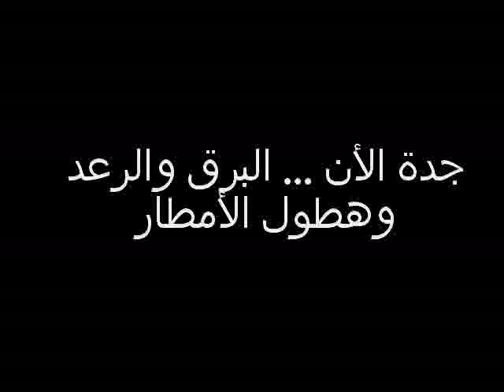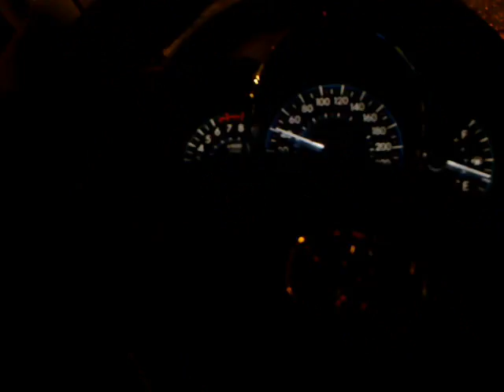Jeddah Now!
SomFantastic TV Presents You Documents photos and Video to entertain and enjoy